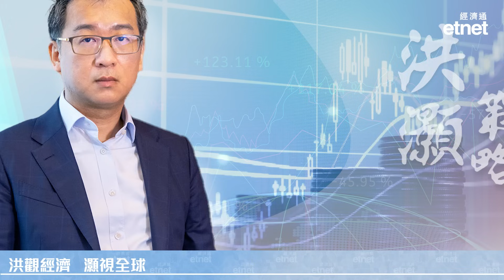【洪灝策略】美債孳息變量 Higher for longer下商業周期出乎意料（普通話影片／繁體字幕）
【嘉賓】
GROW思睿首席經濟學家 洪灝

【內容簡介】
中東戰火推動的避險情緒稍見降溫，長期美債殖利率曲線再趨陡化，思睿首席經濟學家洪灝於最新一集《洪灝策略》就指，美債孳息可能是眼下階段交易的一個最關鍵變量。他強調，盡管期限利差預示美國經濟將放緩，但現在最基本的情境應該是利率higher for longer。他認為，更重要的問題是，高利率如何影響這個「不一樣」的商業周期，對於美國經濟最終硬著陸還是軟著陸，目前的勝率為50：50。